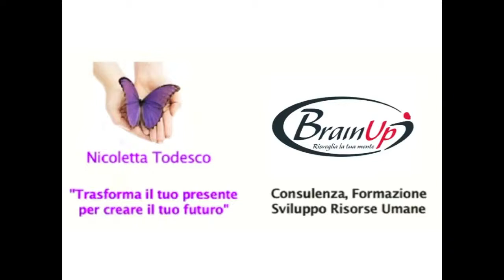Corso di Memoria - La testimonianza di un'allieva | Nicoletta Todesco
Scopri in questo mini corso di lettura veloce e tecniche di memoria, e metodologie di apprendimento rapido trovi un concentrato di metodi e spunti utili a migliorare il tuo apprendimento nello vita personale, professionale, nello studio, negli aggiornamenti nel tuo lavoro, migliorando autostima, concentrazione  e motivazione